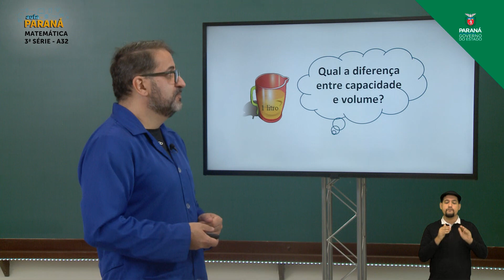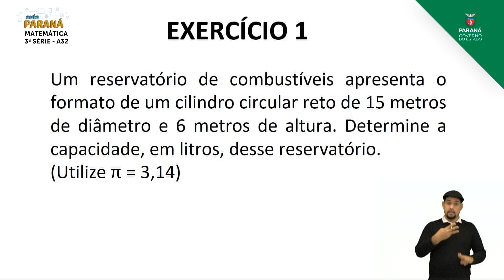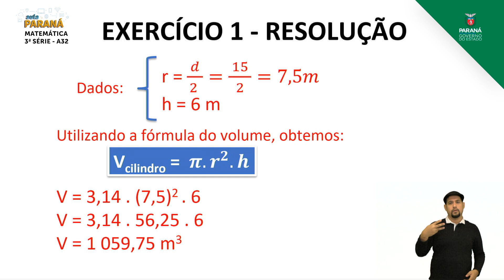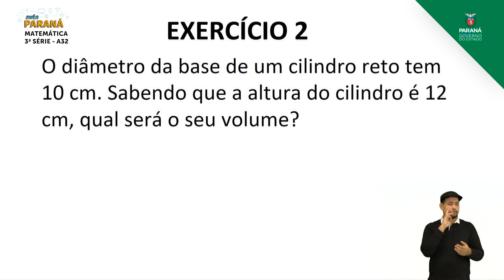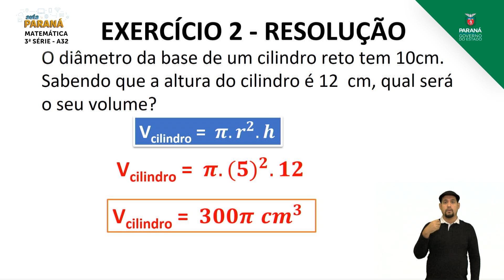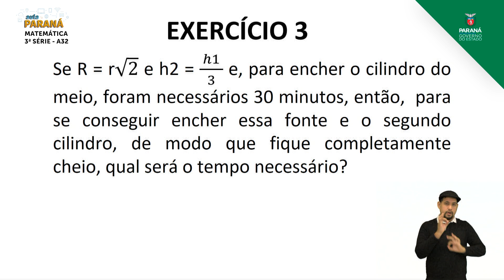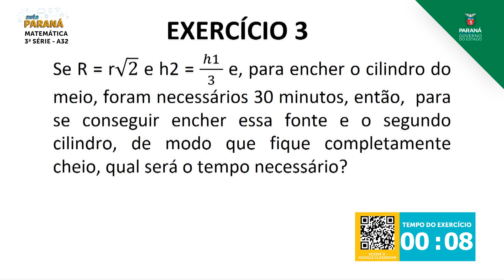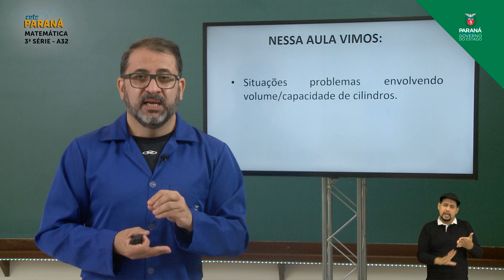2021 | 3ª Série | Matemática | Aula 32 - Cilindro: Capacidade - Situações-problema - Parte 2